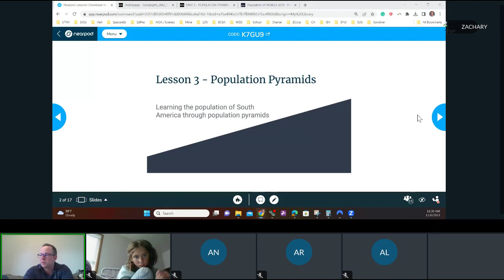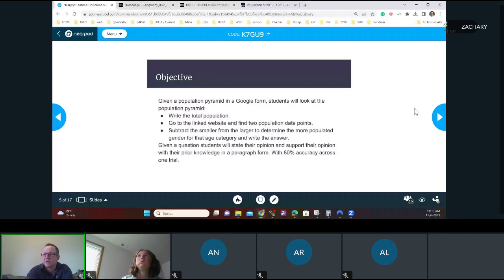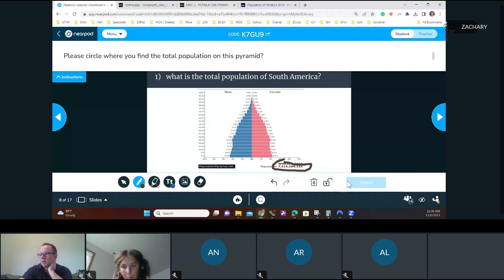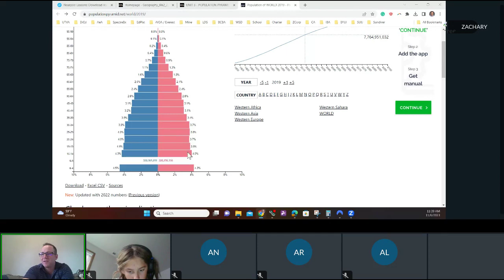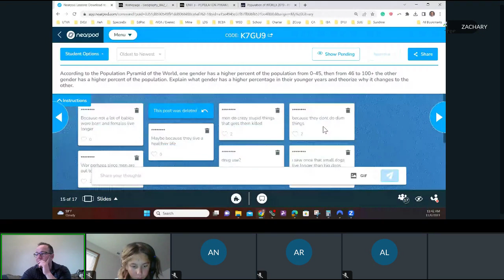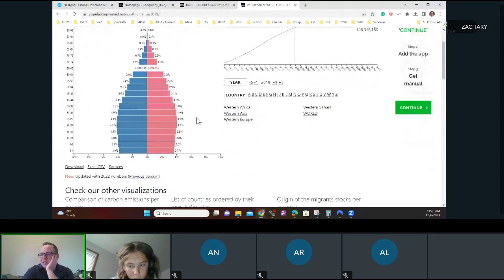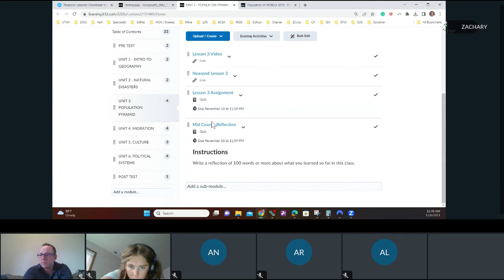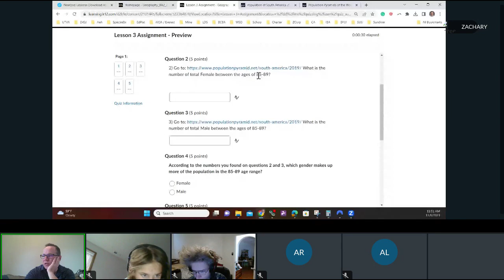Geography Blk2 L3 2023